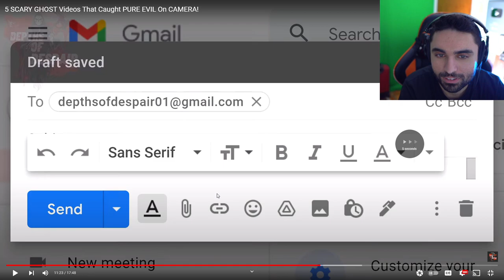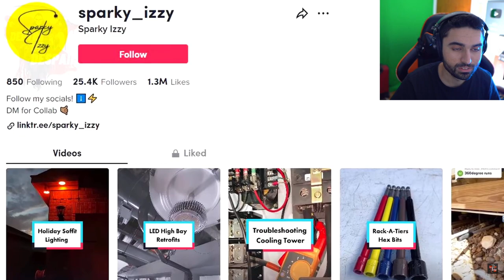Scary Videos that will keep you up all night 49 - (Depths of Despair Ghost Videos)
5 SCARY Videos.. PURE EVIL Caught on Camera (Depths of Despair Scary Ghost Videos)

Original Video by @DepthsofDespair